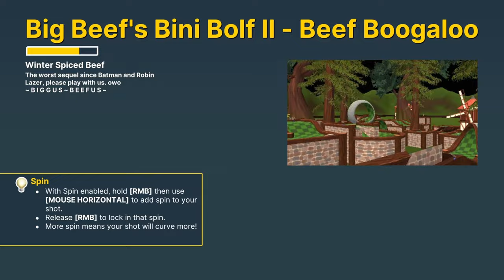Mini Golf Moments That Got Me Cryin' in the Club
Today, Arkham, Angus, and Smug got together and played Golf With Your Friends.